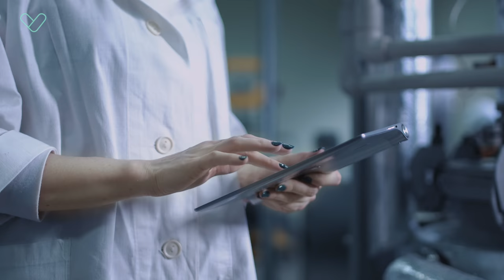Digitalisaatio 11: Henkilöbrändäys ja työnhaku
Rekrytointi ja Linkedin-asiantuntija Tom Laine kertoo miten työnhaku on muuttumassa ja miten se vaikuttaa tulevaisuudessa esimerkiksi nuoriin. Videolla hän puhuu myös henkilöbrändäyksestä ja antaa esimerkkejä miten nuorisotyöntekijät voivat auttaa nuoria työnhaussa.